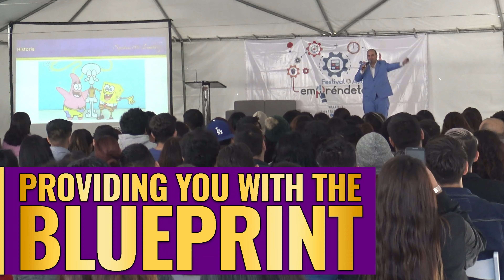5 Steps To Make Your First Million - Kadeem Leslie and Harry Sardinas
5 Steps To Make Your First Million - Kadeem Leslie  and Harry Sardinas

A digital nomad and serial entrepreneur about his entrepreneurial journey and insights on achieving the first million in sales. Kadim shares his experiences from charitable initiatives to profitable business ventures in real estate and beyond, emphasizing the importance of leadership, mentorship, diversification, and good credit. The video also discusses strategies for expanding into different business ventures, the significance of mental health, and work-life balance. Motivational advice for living life to the fullest while striving for financial goals is also included.
Kadeem Leslie is an entrepreneur, real estate investor, author of bestseller, Full Student, and educator on financial freedom. His companies manage over $7 million AUM. His philosophy of FULL challenges people to live their best year, every year, while maximizing their time, impact, physique, earnings, and happiness in the process. He is also an accomplished cellist, having played for over 10 years and for many heads of state.
"Whether you think can, or whether you think you can't, both are true." Henry Ford

Timestamp

0:00 Introduction
0:23 Achieving the First Million
0:52 Guest Introduction
0:58 Leadership and Team Building
1:54 Entrepreneurship Journey
2:11 First Business Endeavor
4:12 Financial Planning
7:53 Real Estate Entry
9:21 First Real Estate Success
12:43 Mentorship Importance
16:17 Venturing into Multiple Businesses
20:15 Balancing Life and Business
28:32 Importance of Good Credit
28:43 Personal Credit Journey
30:10 Steps to Make Your First Million
30:45 Success Rates in Different Fields
31:28 Power of a Mastermind
32:13 Embracing Risks and Failures
33:17 Finding a Mentor
34:57 Relinquishing Control
39:31 Message to Future Entrepreneurs

Harry Sardinas is an Exponential Business Growth Strategist, Empowerment, Leadership, Public Speaking and Business Coach living in London, Influencer with 283,000+ followers, Events Organizer-connecting investors and entrepreneurs with opportunities. Harry helps companies to turn their products into global brands from the stage and he mentors tech companies and businesses to Get Pitch Ready and Investment Ready.

to explore about events, speaking, branding and marketing solutions for entrepreneurs and influencers. I am launching a collaborative book for entrepreneurs who have sold at least 1 million pounds.

If you want to be featured on this podcast, and you're a successful entrepreneur able to share about how you grew your company, book your spot

5 Steps To Make Your First Million - Kadeem Leslie and Harry Sardinas If you are looking for 5 Steps To Make Your First Million - Kadeem Leslie and Harry Sardinas, then watch this video to learn everything you need to know about 5 Steps To Make Your First Million - Kadeem Leslie and Harry Sardinas